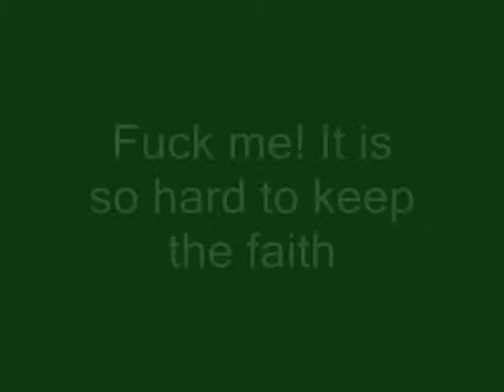Guessing game for christian fundies